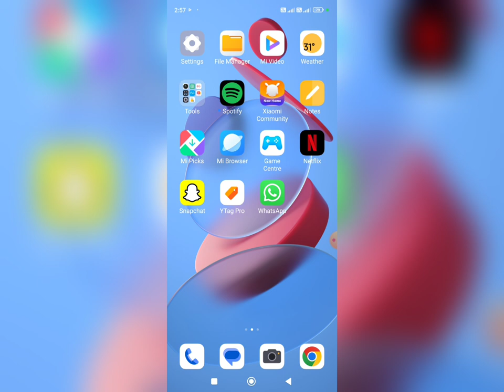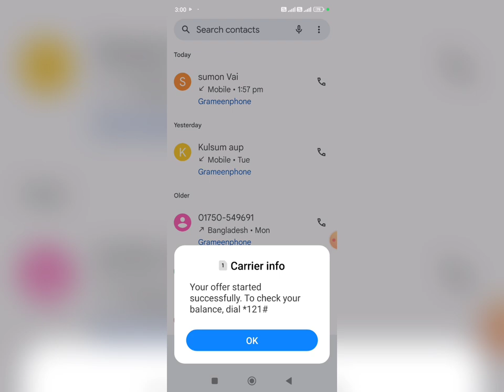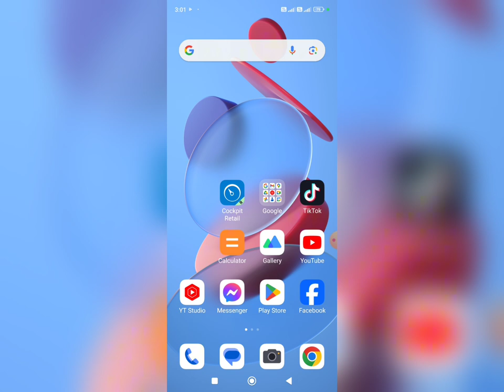Gp সিমে ৭ জিবি মাএ ১৪৪ টাকা। Gp sim a best internet offer 2024।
@Sobuj All Tech

Gp sim a best internet offer 2024 |Gp sim a 7gb 144 takai 30 din.